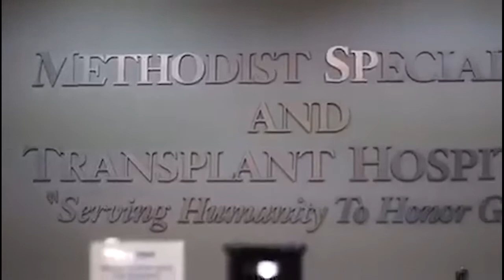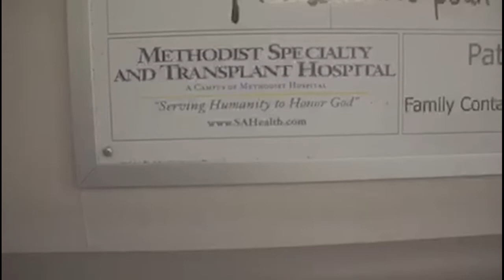EJ Tamez: My Living Kidney Donor Experience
Living kidney donor advocate and American Kidney Search Network Coach EJ Tamez describes his experience as a living kidney donor after donating a kidney to his younger brother, Luis Tamez, on March 1, 2017.

About the National Kidney Registry:
The National Kidney Registry is an organization whose mission is to save and improve the lives of people facing kidney failure by increasing the quality, speed, and number of living donor transplants. All living kidney donors who donate through the NKR are protected by Donor Shield, a comprehensive program designed to assist donors by making kidney donation easier and more convenient, while offering support through each step of the donation journey.